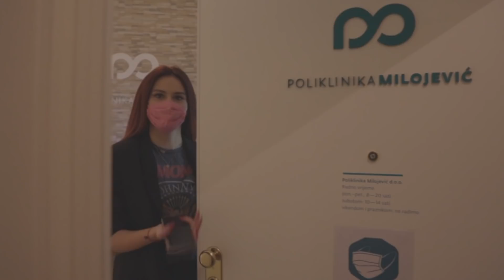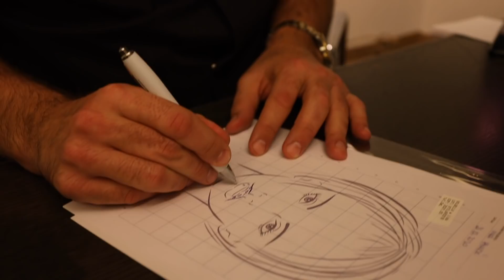Još jedna influencerica i njene ćube | Vlog14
Prvenstveno se želim zahvaliti svojoj Poliklinici Milojević što su izašli u susret mojoj "samo malo malo malo mora bit prirodno" ćudi i napravili najbolji i minimalno bolan posao😁